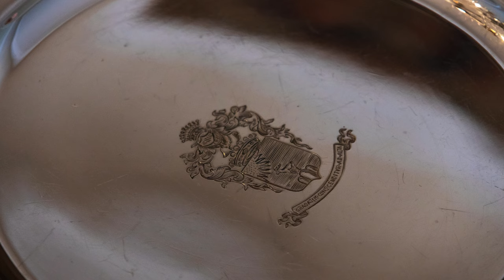HO PROVATO PER VOI il Canon RF-S 18-150mm F3.5-6.3 IS STM | Miglior Obiettivo Zoom Entry Level?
Cerchi uno ZOOM TUTTOFARE per foto e video? Ho Provato Per Te il Canon RF-S 18-150mm e ti mostro le foto che ho fatto! Perfetto su questa fotocamera mirrorless

Qui trovi l'obiettivo ⭕️

In questo video esploriamo a fondo il Canon RF-S 18-150mm F3.5-6.3 IS STM, un obiettivo zoom progettato per offrire massima versatilità ai fotografi e videomaker alle prime armi, senza rinunciare alla qualità. Grazie alla sua ampia gamma focale, che copre dal grandangolo al teleobiettivo, è perfetto per situazioni dove vuoi catturare tutto senza dover cambiare lente. Ma sarà davvero il miglior obiettivo zoom entry-level? Vediamolo insieme!

🎥 Ho Provato per Voi: Canon RF-S 18-150mm F3.5-6.3 IS STM
Nel test sul campo ho analizzato la performance di questo obiettivo, testando la qualità dell’immagine e la stabilità in diverse situazioni: dai ritratti ai paesaggi, fino alla fotografia sportiva e ai video. Se stai cercando un obiettivo da portare sempre con te e in grado di coprire tutte le esigenze, potrebbe essere proprio quello che fa per te!

🔍 Caratteristiche Principali di Questo Zoom Entry-Level
Ampia gamma focale (18-150mm): offre flessibilità per vari tipi di fotografia e riprese video, permettendo di catturare dettagli sia da vicino che da lontano.
Stabilizzatore d’immagine (IS): essenziale per ridurre il rischio di foto mosse o sfocate, soprattutto durante le riprese a mano libera.
Compatibilità con APS-C: progettato per il sistema Canon APS-C mirrorless, è ideale per modelli come Canon R10 e Canon R7, ma può anche essere usato su fotocamere full-frame con crop.

📸 Perché Scegliere il Canon RF-S 18-150mm?
Se sei all’inizio del tuo percorso fotografico, avere un obiettivo versatile come questo può fare la differenza. Nel video ti mostro esempi pratici su come sfruttarlo al massimo in ogni situazione e ti spiego perché può essere un alleato fondamentale per chi vuole fare foto e video senza la necessità di portarsi dietro diversi obiettivi. Dal punto di vista qualitativo, scopriremo insieme i suoi punti forti e gli eventuali limiti, valutando se vale davvero l’investimento per chi è agli inizi o cerca un obiettivo unico da portare in viaggio.